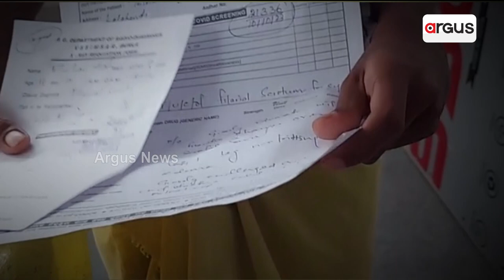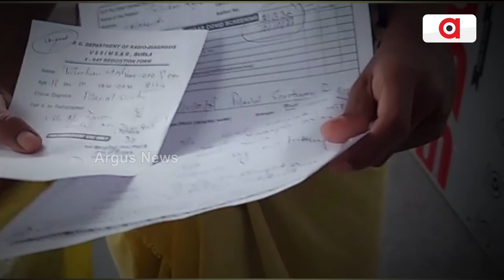Child Abandoned By Parents In Sambalpur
Watch This Heart Wrenching Story Why This Child Abandoned By Parents In Sambalpur